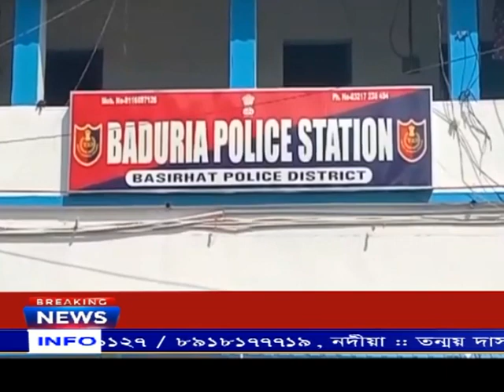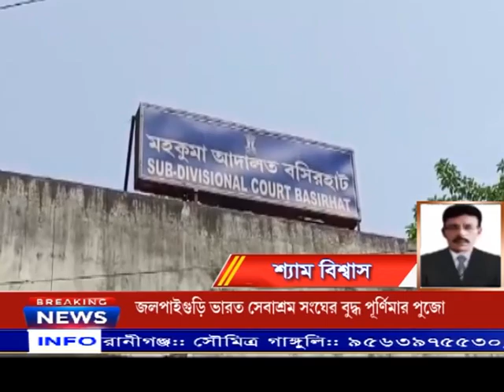আদালতের নির্দেশে নির্যাতিতা পেল ১১ লক্ষ টাকা